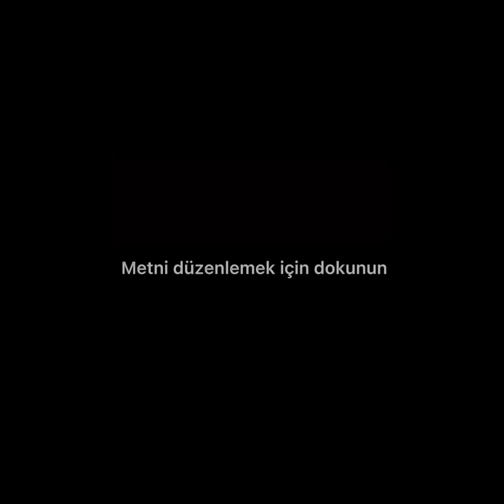Prezident İlham Əliyev yunanıstanlı həmkarına başsağlığı verdi / Video - 2021 /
► Officiɑl Youtube Chɑnnel Azerbaijan TV ◄
👉 Əvvala Hər Kəsə Salam. "Azerbaijan TV" Adlı Kanalıma Xoş Gəldiniz ✔
👉 Yüksək Səviyyədə Hazırlanan Videolar və Mahnılar Ekskluziv Olaraq Yalnız Bu Kanalda ✔
👉 Dostlar Əziyyətə və Əməyə Hörmət Əlaməti Olaraq Kanalıma Dəstək Olan Hər Kəsin Əli Ağrımasın ✔
👉 Bir Abunəni Çox Görmüyün, Sizdən Heçnə Getmir Əzizlərim Allah Razı Olsun ✔
► Qeyd: ◄
👉 DİQQƏT ! Bütün Videolar və Mahnılar Müəllif Hüququ Tərəfindən Qorunur ✔
👉 Video'ların və Mahnıların İcazəsiz Başqa Youtube Kanallarında Yayımlanması Qadağandır !!! ✔